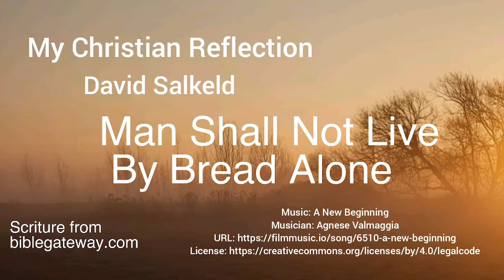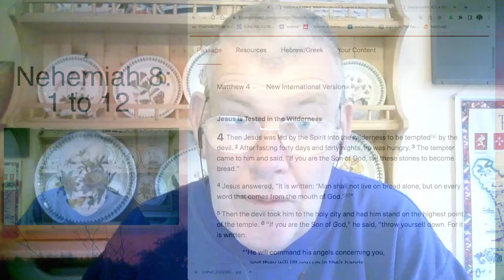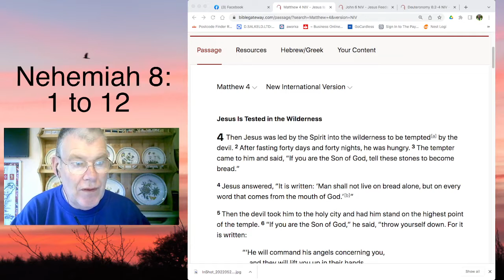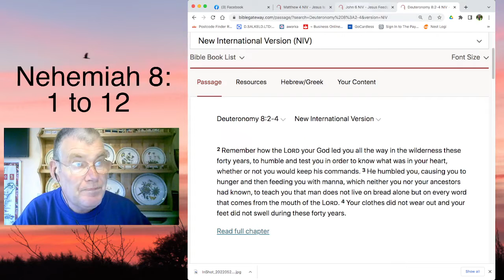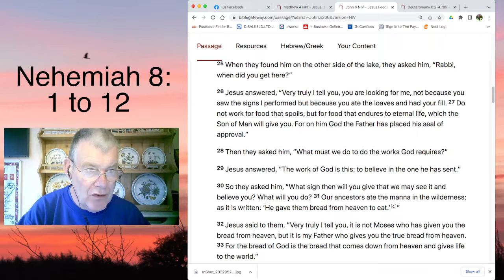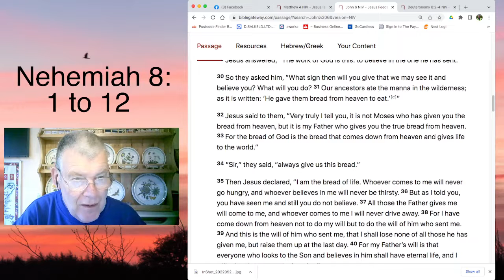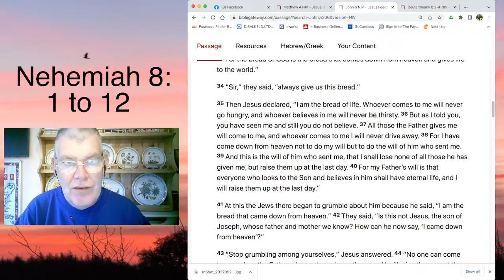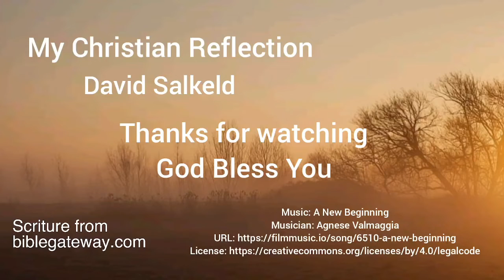Reflections 30th May 2022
Man Shall Not Live By Bread Alone